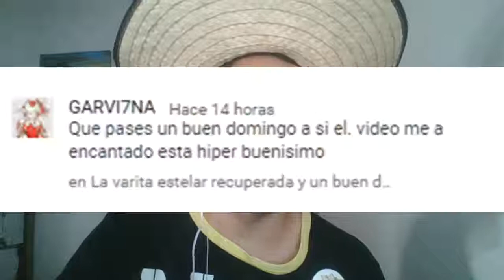La reina de los dragones/Pokemon Heart Gold #33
Hola a todos y todas, continuamos con el trigésimo tercer capítulo de Pokemon Heart Gold, espero que les guste.